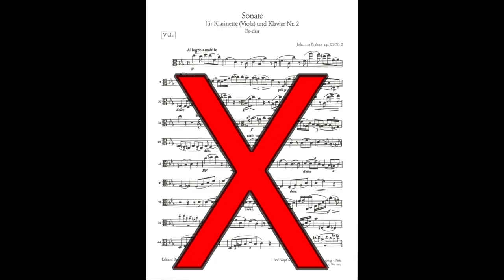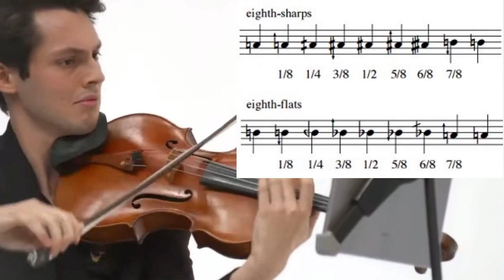The Hardest Piece Ever Written For Viola Is Horrifying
Viola players will meet their worst fears in this video of the top 10 (11?) hardest pieces ever written for viola. My rankings are mostly based on technical difficulty, but musical difficulty is also a factor. I only used transcriptions and pieces that are well-established in the viola repertoire. There are certainly many modern pieces that did not fit this category but pose similar levels of difficulty, such as the concerti by Peteris Vasks, James Dean, Peng-Peng Gong, or Mikhail Pletnev.

Btw congrats everyone on Viola Kingdom being 15k strong! You are all valuable members of an amazing and talented community!

Background music for beginning and end of video: Weinberg Sonata no. 3 for Solo Viola, performed by me in my most recent livestream.